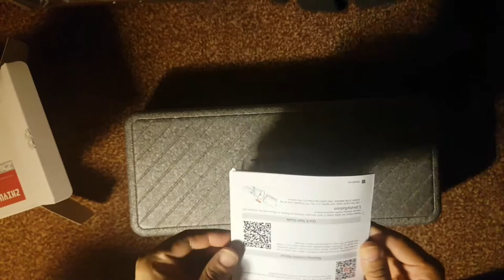Zhiyun smooth 4 (unboxing)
Unboxing zhiyun smooth 4 born for mobile filmmakers. Its mobile video stabilizer to make smooth videos.